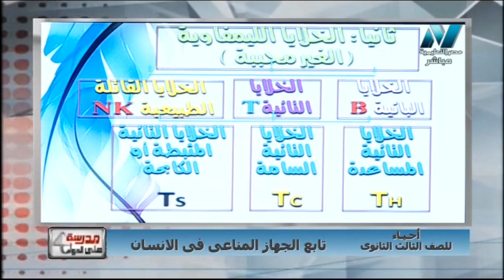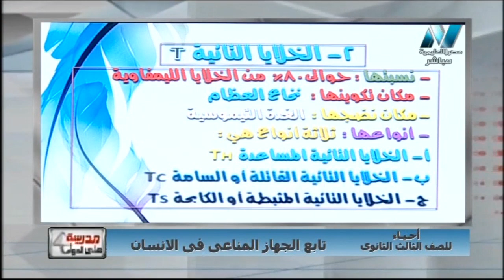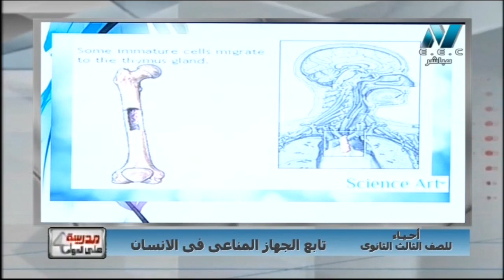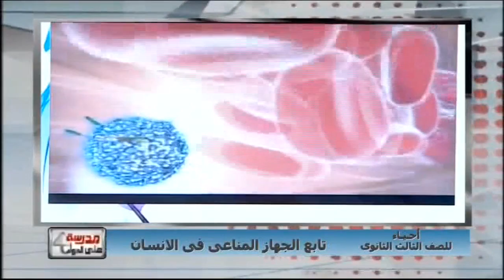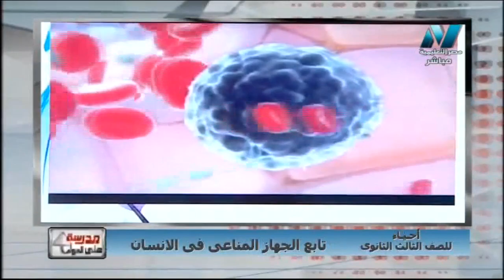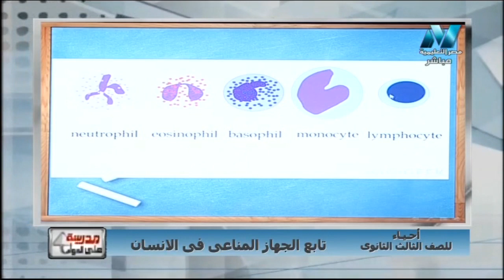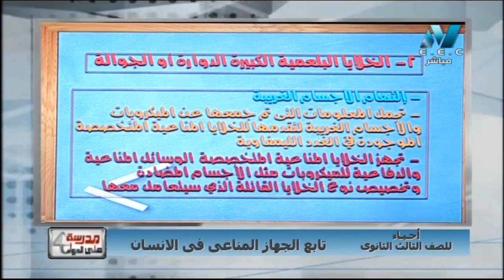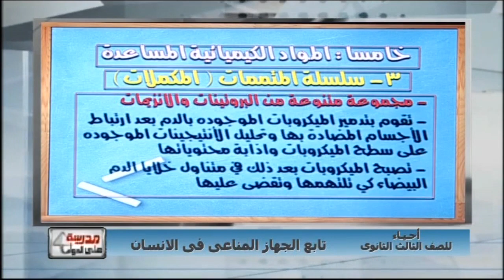أحياء 3 ثانوي حلقة 18 ( تابع الجهاز المناعي في الإنسان ) أ أمل منير 09-01-2019